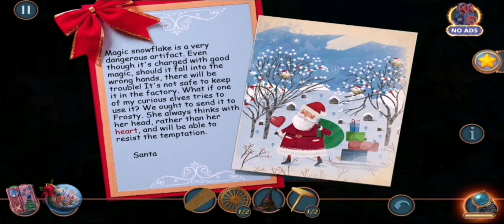Christmas Fables Season 1 Episode 1: THE MAGIC SNOWFLAKE Walkthrough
Christmas Fables Season 1 Episode 1: THE MAGIC SNOWFLAKE

It's not just the common folk who run off their feet on Christmas Day! Santa's toy factory is especially hot at work, but there has been a mishap! One of the elves messed up sorting the presents leaving one of the children without the toy rocket they had been dreaming of. Instead, the kid will get a snowflake! And no ordinary one at that, but a magical and wish-fulfilling one! Wishes are wonderful, but in the wrong hands, they can also be dangerous. Although, exactly what kind of harm can come from a child’s most sincere desire? Right...?